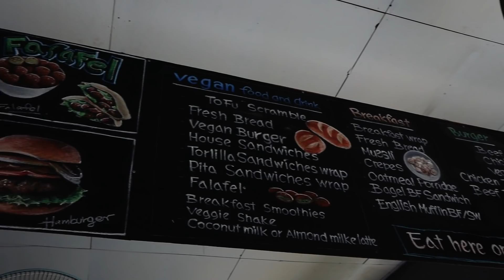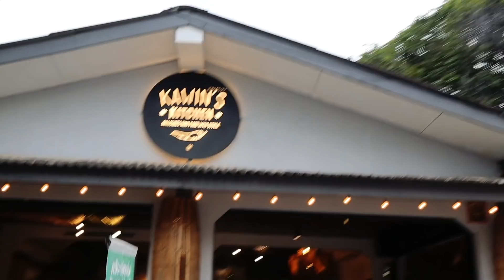Ins Inland Koh Samuis • Thailand • Vlog 194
Uuuund willkommen zum Roadtrip Teil 2 mit Jessi & Daniel von @Lifetogo ! Es geht wieder ins Inland Koh Samuis mit Aussichten und "endlich normalen Straßen" (Zitate GehMalReisen-Daniel :D)

╰ Objektiv Canon 18-135mm*
╰ Objektiv Canon 15-45mm*
╰ DJO Osmo action*
╰ ND-Filter für die Drohne*
╰ Technikschutz auf Reisen: Pacsafe Travelsafe*

🎵 MUSIK
Hier geht's zum kostenlosen 30-Tage-Abo*